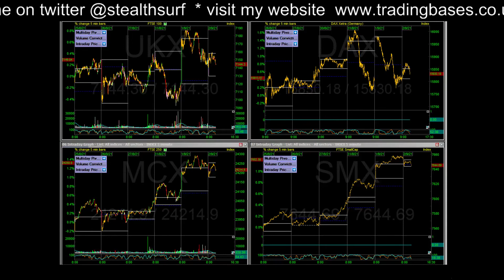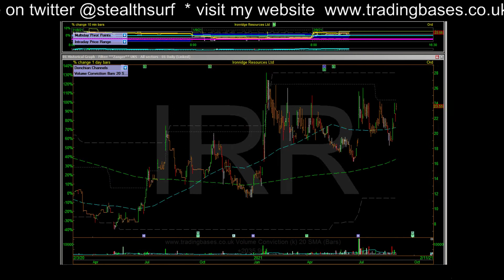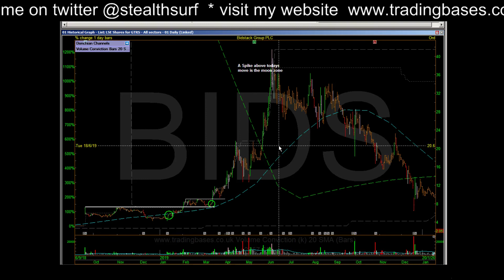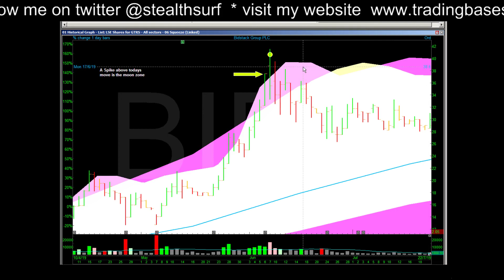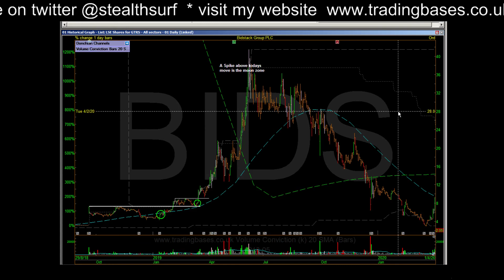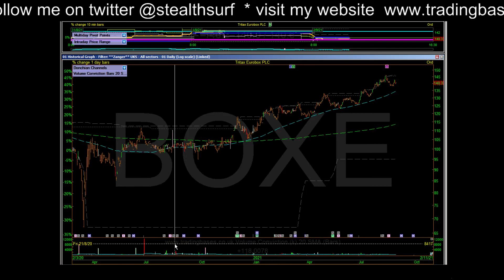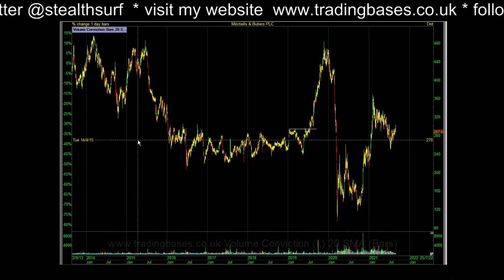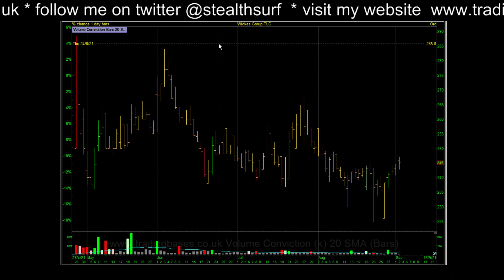How to sell "POS" blue sky stocks & moth to the flame investing pitfalls